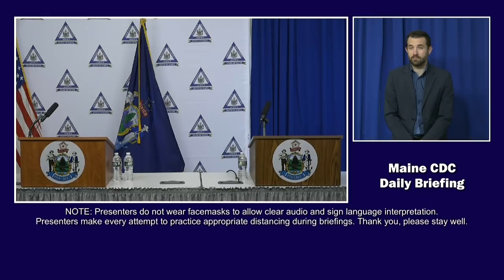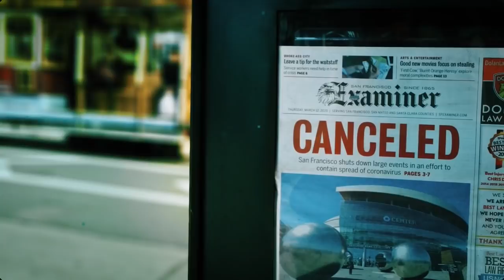Maine Coronavirus COVID-19 Briefing: Thursday, May 7, 2020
WATCH LIVE: Maine Governor Janet Mills and CDC Director Dr. Nirav Shah will provide Thursday's coronavirus update.